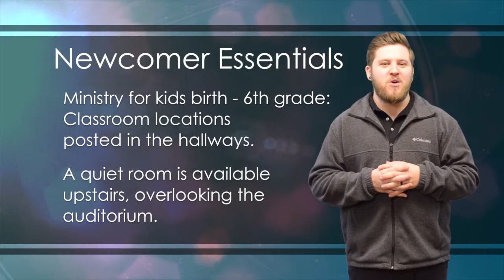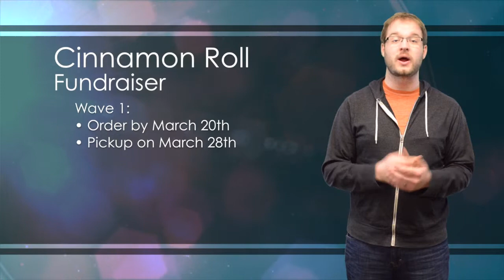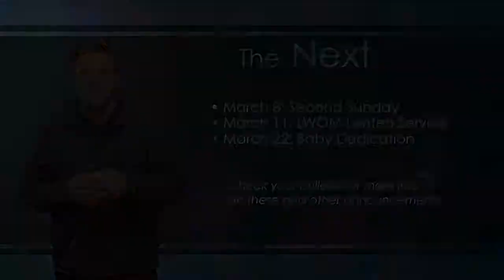Announcement Guys: March 8, 2015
Living Word Outreach Ministries' video announcements for March 8th, 2015.
Club Armadillo 2015 - Community Lenten Lunch - Cinnamon Roll Fundraiser